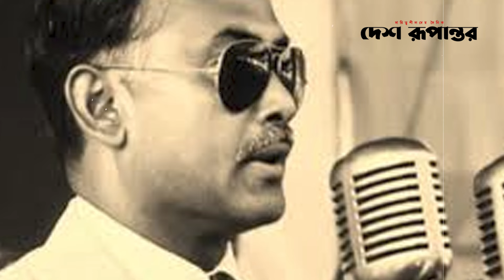আরেক মামলায় তারেক রহমানকে অব্যাহতি | Tareq Rahman | Desh Rupantor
News
News